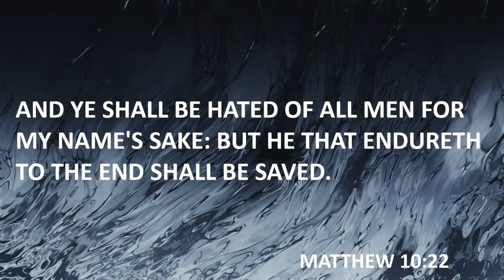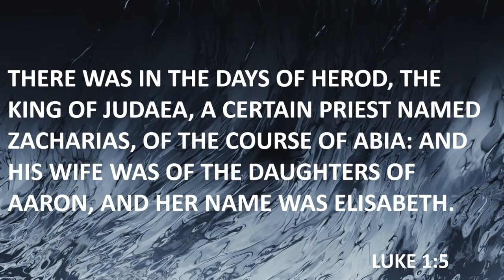A faithful Christmas | Pastor Steve Crow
"There was in the days of Herod, the king of Judaea, a certain priest named Zacharias, of the course of Abia: and his wife was of the daughters of Aaron, and her name was Elisabeth."

"And ye shall be hated of all men for my name's sake: but he that endureth to the end shall be saved."

"And whatsoever ye do in word or deed, do all in the name of the Lord Jesus, giving thanks to God and the Father by him."